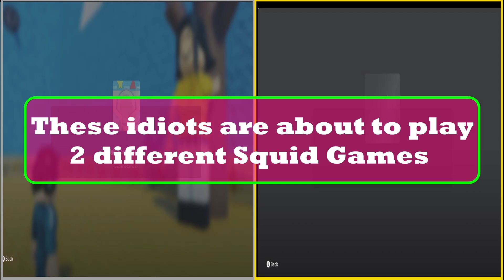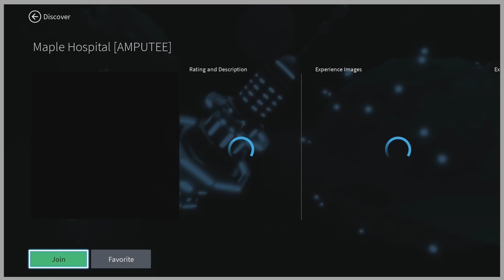The BEST WORST Roblox Games Ever...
We played the best bad games on Roblox.

This was one of our best recording sessions, i hope that translates into a good video and earns us a like and subscription from you. - Mr Bathtub

Also a shoutout to Mr Bathtub for making this a banger video as his first editing job on this channel. - SquintIDP

We all hope to see you again next Sunday.

0:00 - Laundry simulator
1:07 - Scary story
2:11 - murder mystery
5:55 - Squid Game
6:28 - Maple Hospital [AMPUTEE]